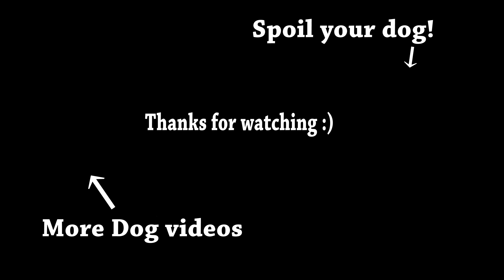Adopted a young Staffy puppy! Amstaff and Staffy sisters :) ( Staffordshire bullterrier )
Adopted a Staffy puppy. Amstaff get a Staffy sister , Staffordshire Bullterrier

:D
Stay Positive!!

If you agree I can make a video about your question / problem / concern so that I can give my answer and hopefully help you and every dog owner out there that is watching!